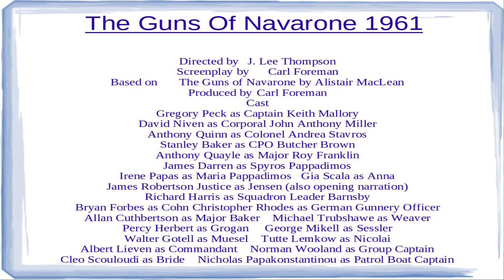The Guns Of Navarone 1961 Movie Review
Grea WW2 feature loosely based on fact - The Guns Of Navarone with an all star cast - Gregory Peck, Anthony Quinn, David Niven, Anthony Quayle